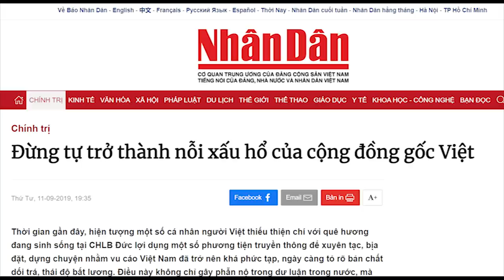Báo Nhân Dân ném đá giấu tay - Trang Thoibao chỉ mặt Ba Đình